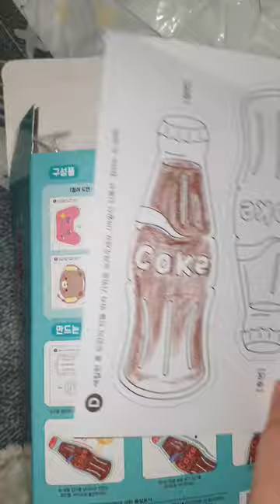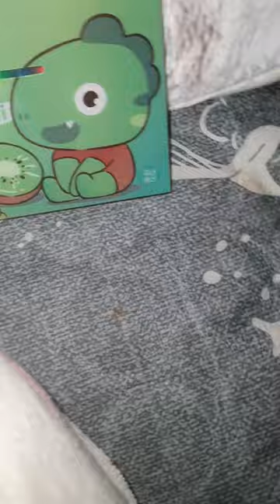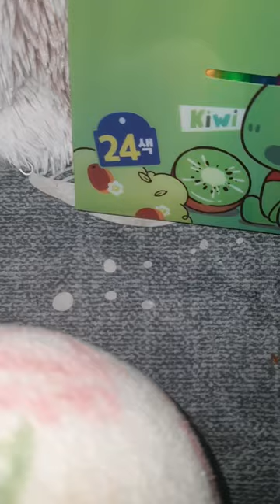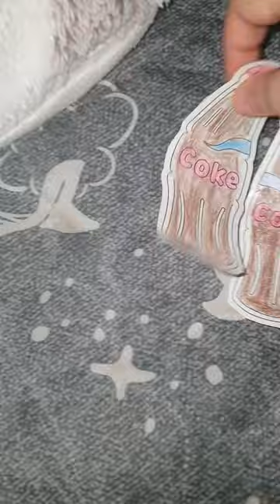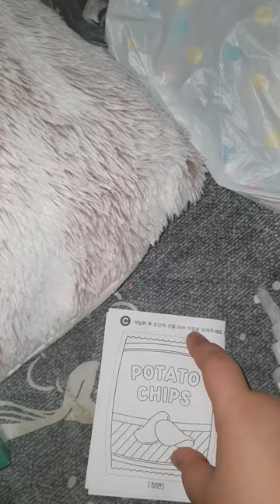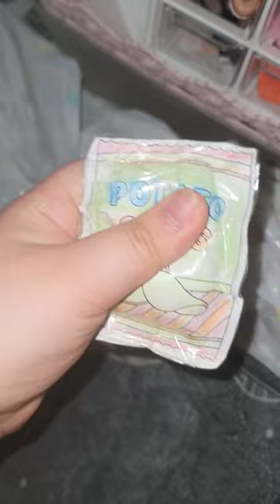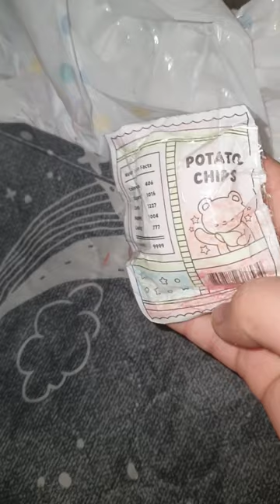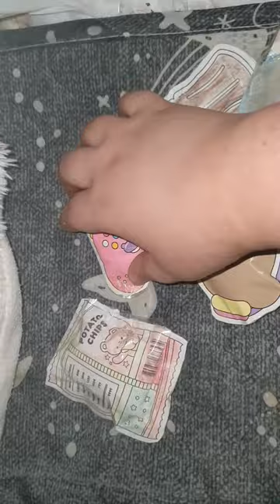3천원 으로 종이 스퀴시 잔뜩 만들기 / 마지막 1개 남기고 전부 완성 / 초보라 좀 허접해요 / 힘들게 만들었는데 구겨진 부분이 있어서 마음이 아파(?) ㅠㅠ ㅋㅋ / 즐거웠어요